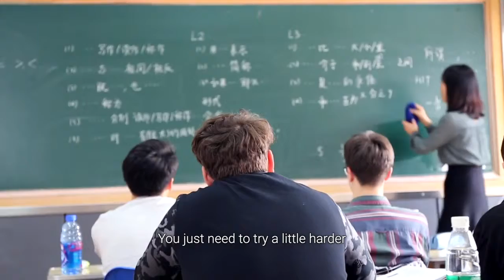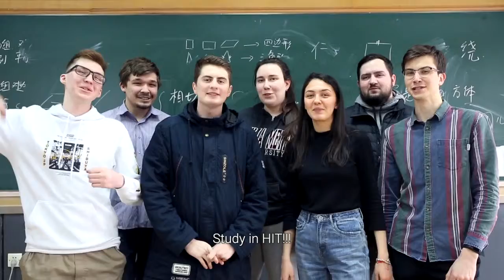Study in China - HIT IFP student review Aleksandr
China Campus Network(CCN) provide all service for overseas students in China.
CCN is a leading education group with a mission to design innovative, relevant and quality programs for international students that are looking to start their degrees in China. We have partnered with tens of accredited Chinese universities to receive students from all continents and support them throughout their study and career journey.

ccn bd:

China Campus Network is a consortium of the 28 worlds top-ranked universities in China, supported by the Ministry of Education of China. Our purpose is to give students a high-quality education, ensuring their career and creating a bridge between nations.
CCN associated some of the biggest co-operated partners helping students to get world-class education ensuring a breakthrough to a bigger and better future.

harbin :
Founded in 1920, Harbin Institute of Technology has developed into an open, multidisciplinary, research-oriented, leading national university with science and engineering at its core. Encompassing management, liberal arts, economy and law as a whole. HIT has formed the pattern of “One University, Three Campuses ---Harbin Campus, Weihai Campus, and Shenzhen Graduate School”. HIT is now well on its way towards achieving the goal of being a world-class university.

Category
Education